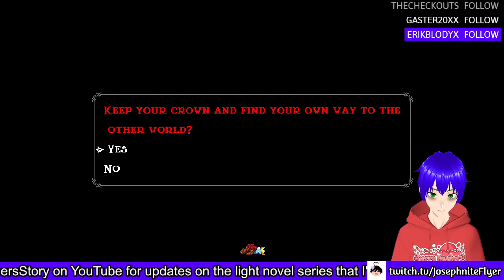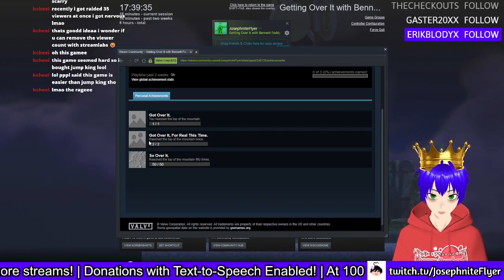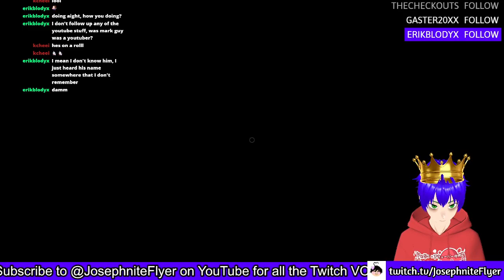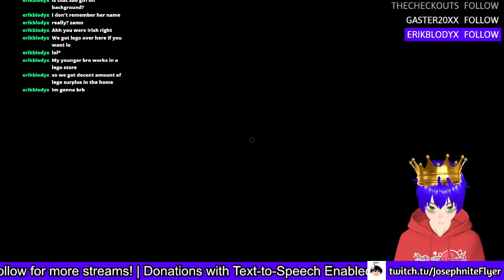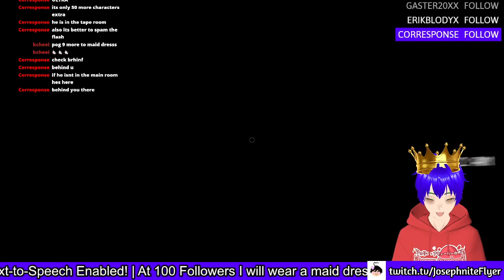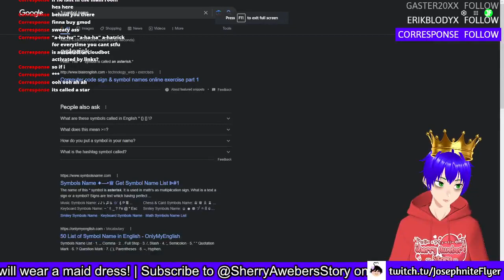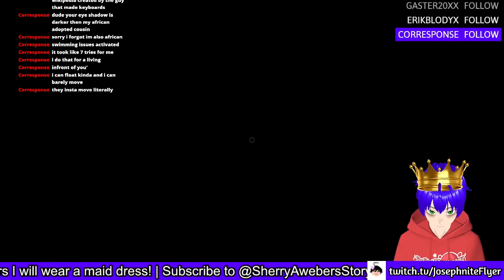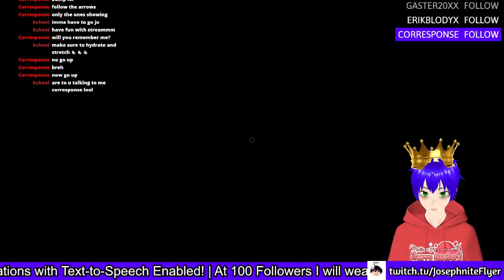Completing Jump King, Getting Over It and FNAF: Help Wanted! | Jump King #16 (Finale)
I just lost count of what stream numbers for Help Wanted and Getting Over It are lol, just know they are the final streams lol